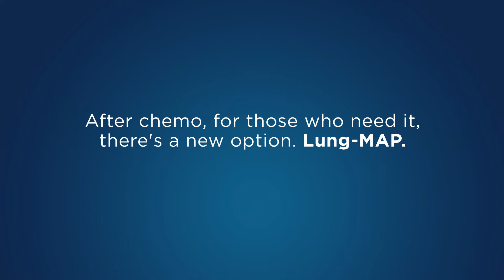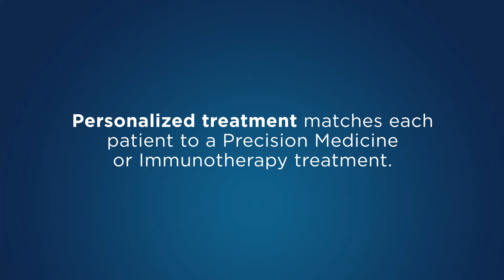Lung Map Video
Lung-MAP is a first-of-its-kind clinical trial model that uses a multi-drug, targeted screening approach to match patients with investigational new treatments based on their unique tumor profiles, testing several new treatments for patients who have advanced stage squamous cell lung cancer. The Lung-MAP trial is for advanced stage patients whose cancer has continued to grow, even after being treated with standard therapy. Watch the video to learn more about the Lung-MAP trial.